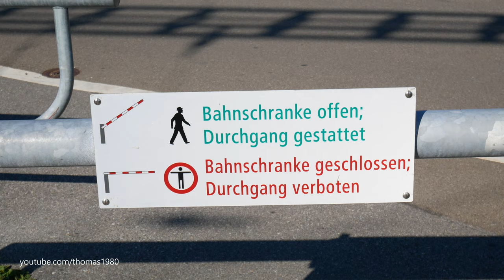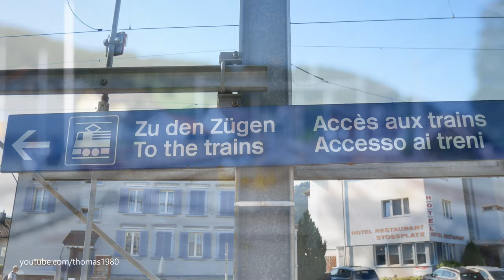Polizeihund beim Bahnübergang und Bahnhof Appenzell, Kanton Appenzell Innerrhoden, Schweiz 2020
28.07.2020 - Ein kleiner Bahnhof mit einem Bahnübergang.  Der Bahnhof Appenzell ist schon ein Bijou. Auch etwas Kurioses habe ich an diesem Bahnhof  entdeckt. Da wackelte tatsächlich ein Hund hin und her. Ich gehe einmal davon aus, der Hund ist der Boss am Bahnhof.  Er sorgt für ruhe und Ordnung.  Ein Polizeichef sozusagen. Er nahm mich ein paar mal ins Visier.   Ich merkte schnell, das ich hier nicht erwünscht war und zog dann schnell wieder von dannen :)